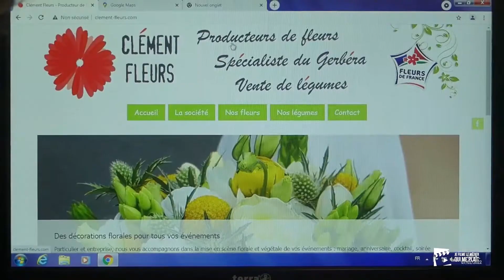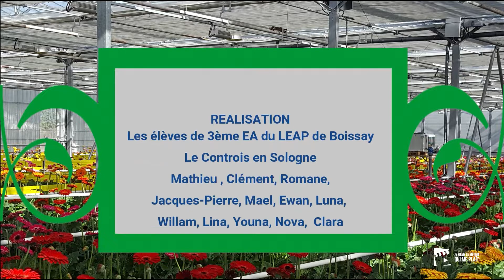Je filme le métier qui me plaît 2022 - Catégorie Agriculture et Territoire - Clap d'Or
La catégorie "Agriculture et Territoire" parrainée par la branche Crédit Mutuel, a reçu plusieurs prix lors de la cérémonie du 31 mai 2022.

Le Clap d'Or a été décerné au Lycée d’enseignement agricole privé de Boissay (41) pour leur vidéo « L’Amour est dans le plus près ! ».